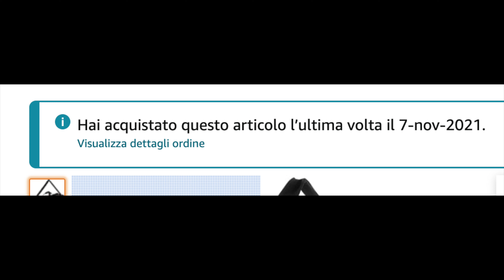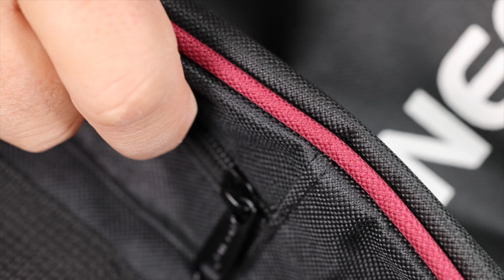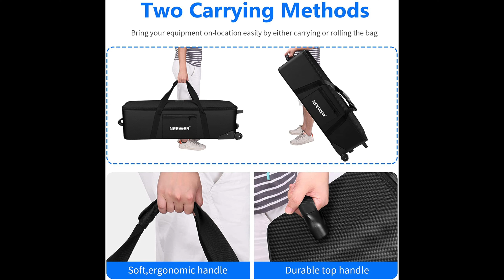Borsone fotografico per trasporto luci cavalletti slider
Neewer® - Kit per studio fotografico, 100 x 33 x 10 cm, con tasca laterale extra per supporti per luce, supporti per braccio, ombrelli

Assicurati che il tuo treppiede o kit da studio quando non in uso sia adeguatamente protetto da sporco, umidità, polvere e danni.
La tasca laterale extra può essere utilizzata per cavi, batterie e altri gadget. Una maniglia per un trasporto sicuro in mano.
Le fibbie in plastica possono rafforzare la sicurezza della custodia. Le cinghie ti permettono di mettere la borsa sulla spalla.
Questa borsa con cerniera è ideale per trasportare supporti leggeri, ombrelli e altri accessori.
Nota: solo la borsa vuota per il trasporto. Il supporto luminoso nella foto non è incluso.

Cose che uso Per fare Video comprate su Amazon il link è un link affiliazione, questo vuol dire che se compri da questo link il prezzo è identico, ma amazon riconosce a noi una piccolissima percentuale che ci aiuta a realizzare questi contenuti.